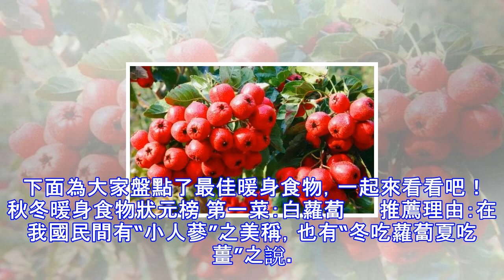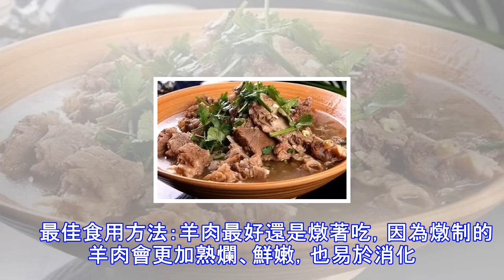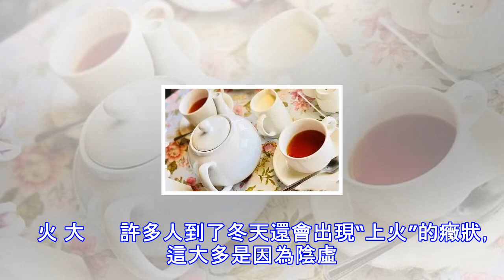冬季第一菜、第一飲、第一補，都在這裡....暖身要多吃！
疾病搜索、線上諮詢、養生經典、有病不求人　　立冬一過，天氣也漸漸冷起來。寒冷除了容易讓人感冒，還會帶來許多問題：膝蓋等關節受寒，會造成關節疼痛、僵硬，腹部受涼會出現腹部冷痛，因此，及時驅寒暖身非常有必要。 下面為大家盤點了最佳暖身食物，一起來看看吧！　　秋冬暖身食物狀元榜 第一菜：白蘿蔔 　　推薦理由：在我國民間有“小人蔘”之美稱，也有“冬吃蘿蔔夏吃薑”之說。蘿蔔含有豐富的碳水化合物和多種維生素，其中維生素C的含量比梨高8至10倍。蘿蔔不含草酸，不僅不會與食物中的鈣結合，更有利於鈣的吸收。　　最佳食用方法：　　上半段靠近葉子的部分，味道較甜、辣味較少，而且水分最多，應該生食，以做沙拉或涼拌為佳...